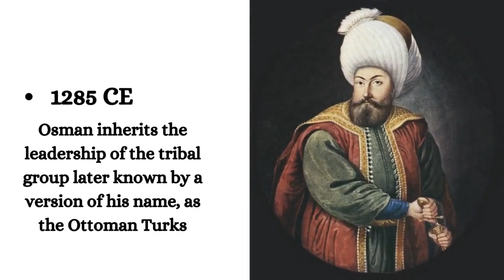The Rise and the Fall of Muslim Empire 1299-1924 Trailer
The Trailer of Rise and the Fall of Islamic Empire by Moin Khan is Out Watch Now
A Dates based Islamic History Video Which Tells us About the Rise and the Fall of Islamic Empire Full Video Will Upload Soon